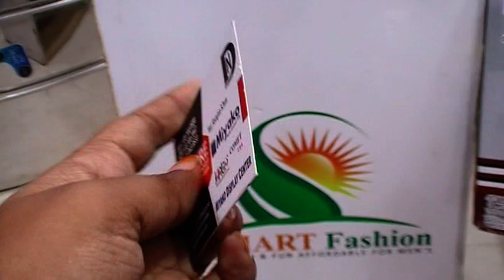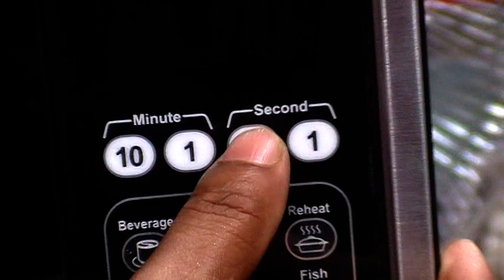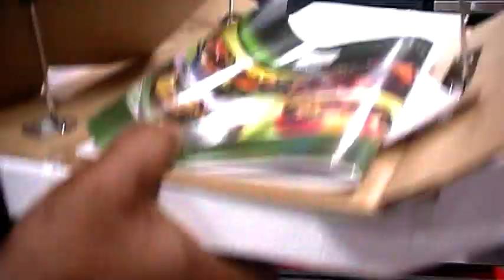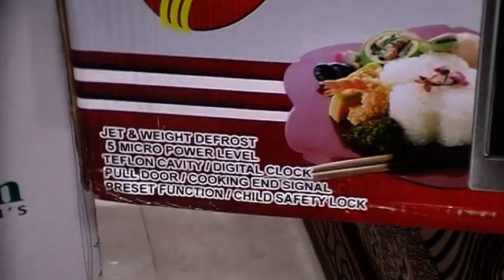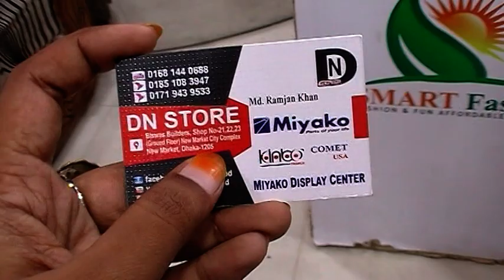Cash on Delivery সুবিধায় ৩০ লিটারের Miyako ব্রান্ডের Microwave Oven কালেকশন কিনুন, পাইকারী দামে।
Shop Address: 21/22/23, New Market City Complex, Biswash
                            Builders LTD,  (Ground Floor), New Market,
                            Dhaka - 1205.

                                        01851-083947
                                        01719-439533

Konock Chowdhury